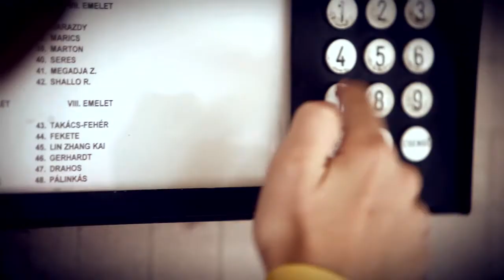Anima Sound System - Szív meg a bőrlabda official videoklip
A Szív meg a Bőrlabda videoklipje igazi fociklip, ahogy a dal is igazi focihimnusz lett. A szám a Minimax csatornára a Zenével a gyermekekért kampány keretén belül készült, de a Sport1 és Sport2 csatornákon is rendszeresen látható.
Rendező: Ungvári Dávid